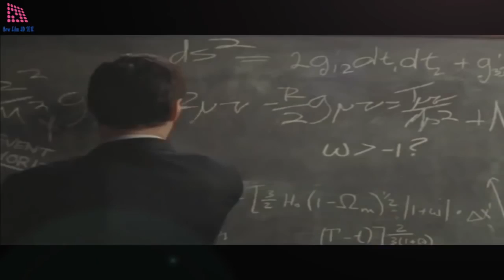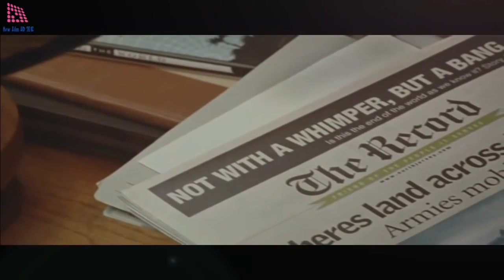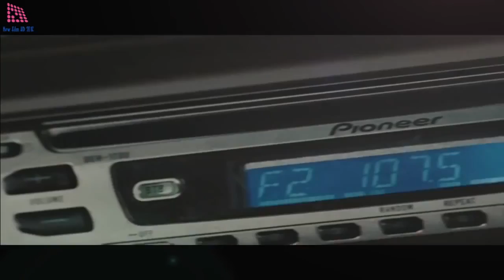15 p2 sci fi adventure movie CUT 0'04'42 1'80'34 CUT 0'41'59 1'75'51